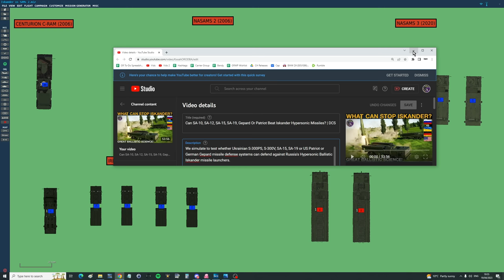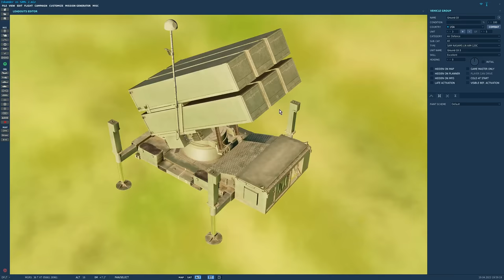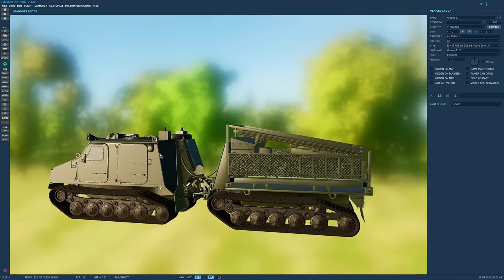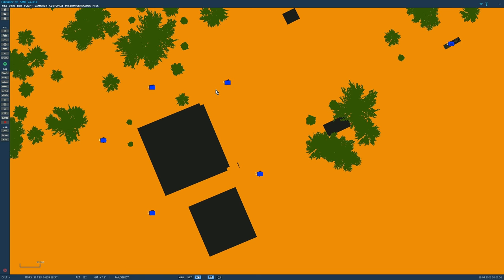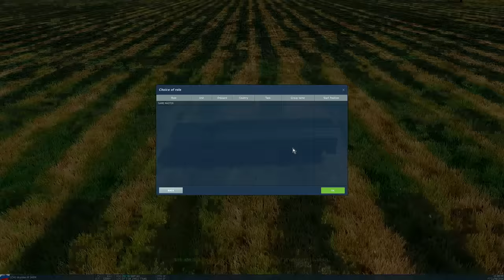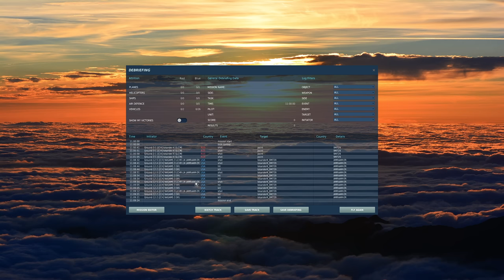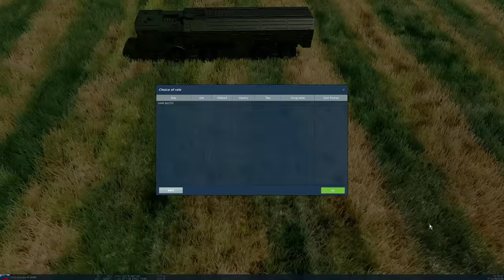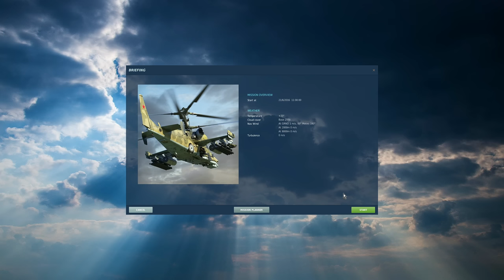Could C-RAM, AMRAAM-ER, NASAMS Or IRIS-T SLS Beat Iskander Hypersonic Missiles? | DCS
We simulate to test whether US/EURO Centurion C-RAM, NASAMS-2, NASAMS-3 or IRIS-T SLS defence systems can defend against Russia's Hypersonic Ballistic Iskander missile launchers.

0:00 Overview
1:03 Details
8:21 Centurion C-RAM
16:27 NASAMS 2
22:03 NASAMS 3
29:19 IRIS-T SLS